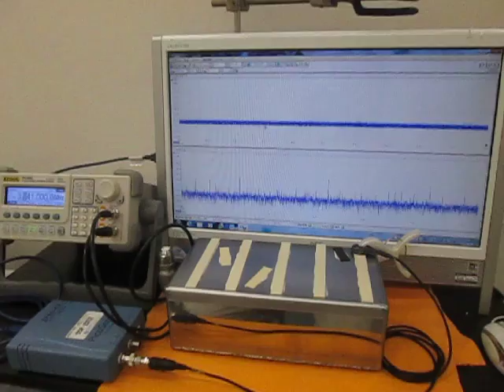メガヘルツの超音波発振制御技術（Ultrasonic experiment）